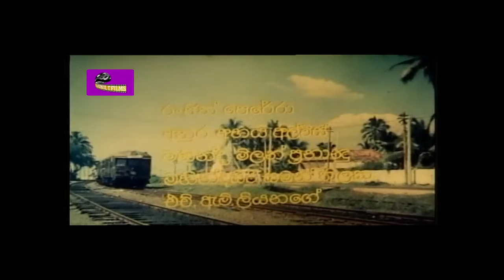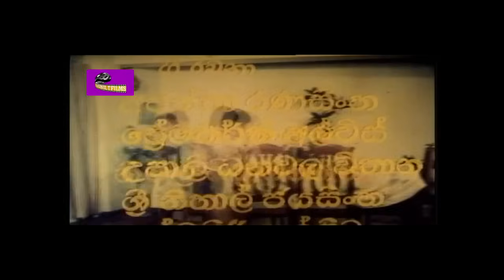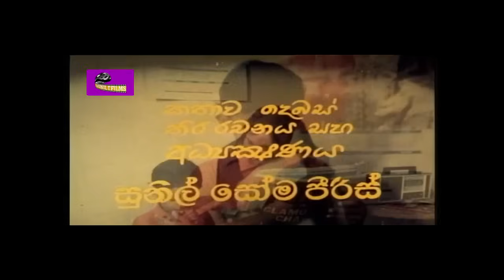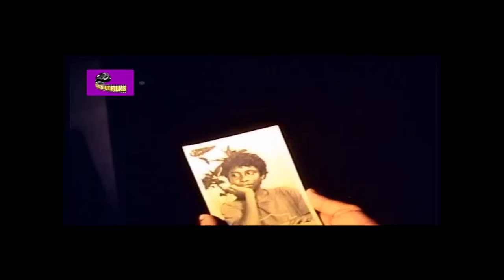මමයි රාජා | mamai raaja | Full Length Movie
🎼 Sunil T Films

All Rights Received by Sunil T Films

Any audio or video content owned & published by Sunil T Films is strictly prohibited to be re published on any YouTube channel or web site without prior approval from Sunil t Films to Audio channel or web take down.